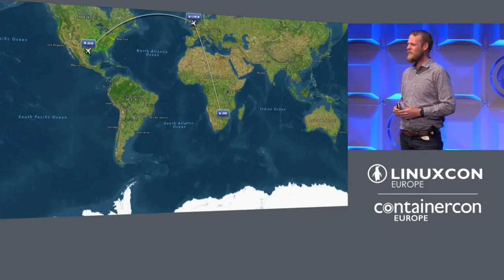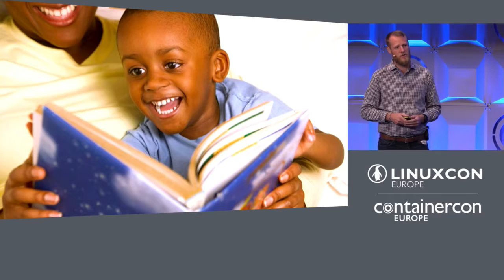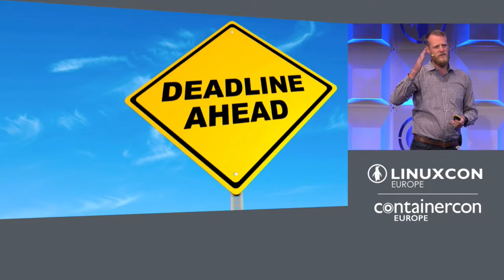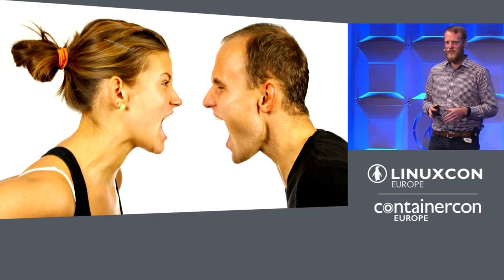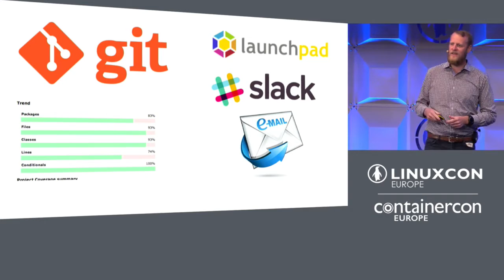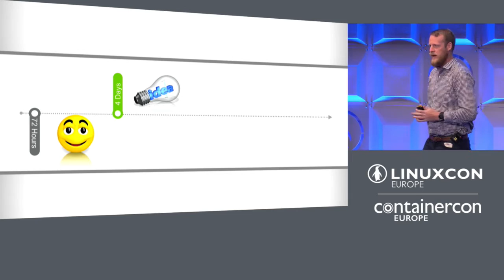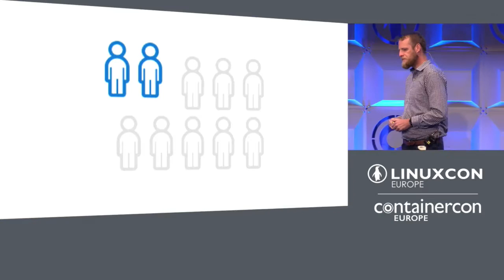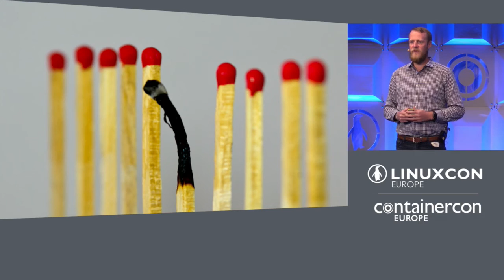Keynote: Shut Your Laptop and Go to Sleep! by Colin McNamara, DevOps Expert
Keynote: Shut Your Laptop and Go to Sleep! - Colin McNamara, DevOps Expert

A discussion on the effect sleep deprivation has on real world DevOps and Agile development teams. This talk will revolve around a real world experience that the SDN Development and DevOps teams encountered over the winter of 2015. We will cover the causes and effects, the points of measurement, how and why we resolved the issue as well as the results from the changes that were made.

In the end the hope is that you leave with a better understanding of the multiple dimensions sleep deprivation and burnout can affect your organization and / or project, and inspire you to make specific positive changes in yourself and your organization.

About Colin McNamara
Colin McNamara is a seasoned leader with 18 years experience with network, systems and application technologies. He was most recently the Director of the DevOps Practice for Dimension Data Americas where he managed an organization consisting of a DevOps team as well as an Agile software development team with a primary focus of SDN and open source cloud platforms for North and South America.

He is a firm believer in the evolving role that community, educational and corporate Open Source contribution have to play in todays technology marketplace. Through his efforts in his own company, the community and projects like OpenStack, OpenDaylight and others his goal is to define what next generation DevOps organizations look like.

He can be found occasionally posting his thoughts on things as well as posting pictures of him and his son having adventures across Austin and the world via his twitter account - @colinmcnamara